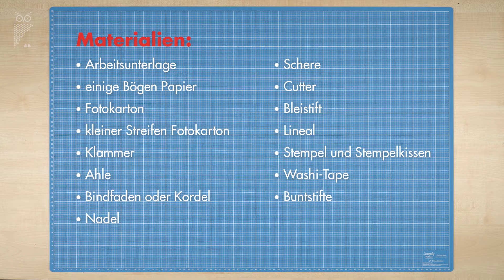So kannst Du Hefte heften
Als Tagebuch, für Zeichnungen oder Notizen: Ein Heft kann man immer brauchen. Und ein selbstgemachtes Heft ist auch ein schönes Geschenk für Groß und Klein. Dafür, dass die einzelnen Blätter zusammenhalten, gibt es verschiedene Methoden. Unsere Buchbinderin Alex zeigt Euch hier, wie Ihr mit Nadel und Faden Hefte heften könnt.